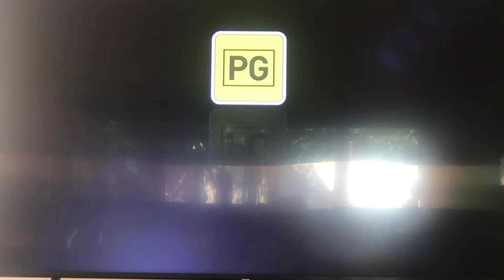Ferris Buellers Day Off Foxtel Movies Greats Intro